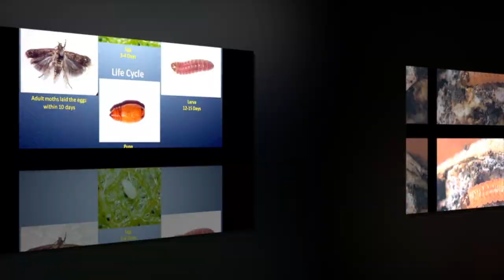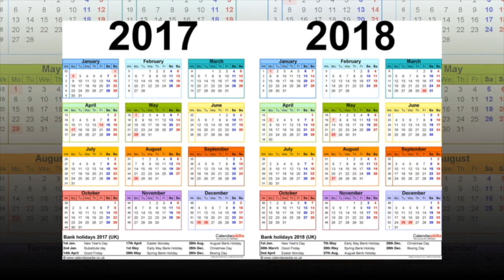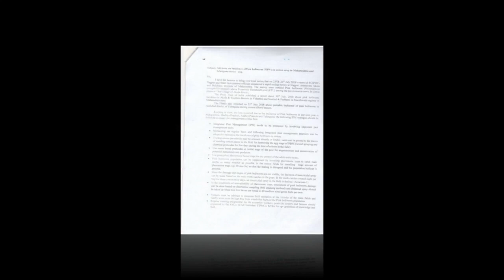Pink Bollworm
Sucess Stories of the Management of Pink Bollworm